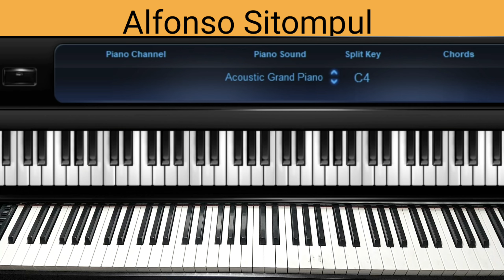Belajar piano Keyboard dari dasar pemula #1